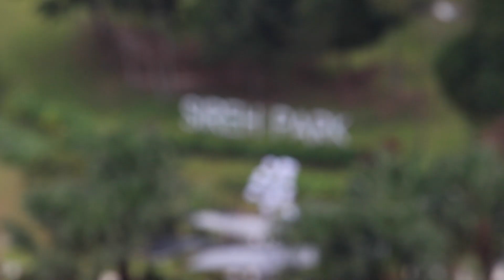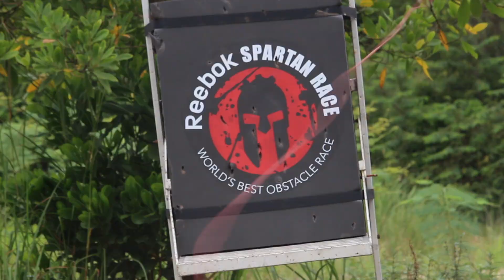SPARTAN ULTRA BEAST ASIA - Spartan Race Malaysia (2017)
- Check out the FIRST-EVER Spartan Ultra Beast in Asia (Malaysia). The weekend hosted 3 distances: Sprint, Beast and Ultra Beast. The video footage is from all 3 distances with the main focus on the UB. Location: Sireh Park, Johor Bahru, Malaysia.